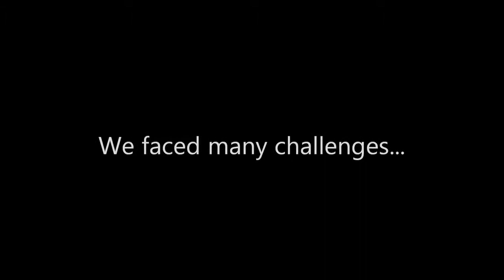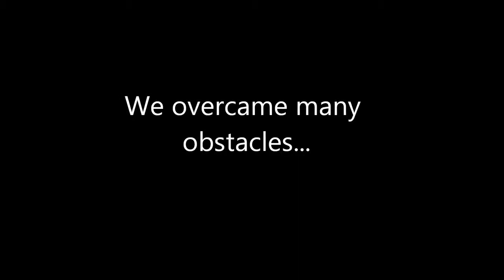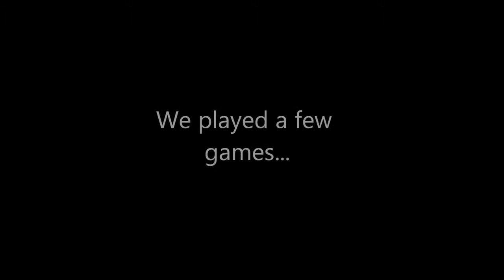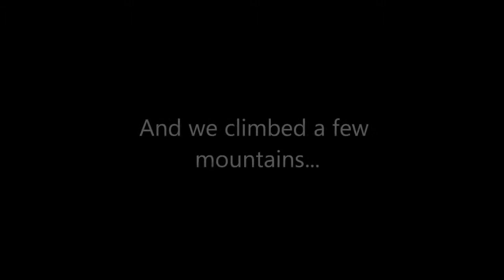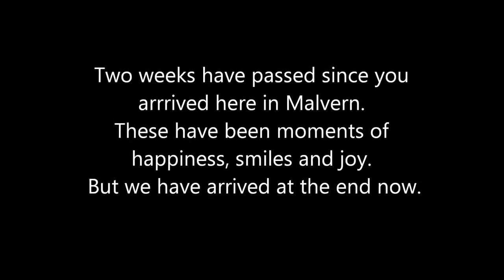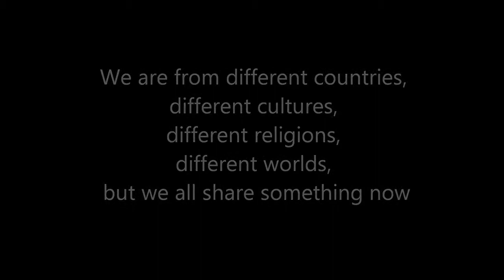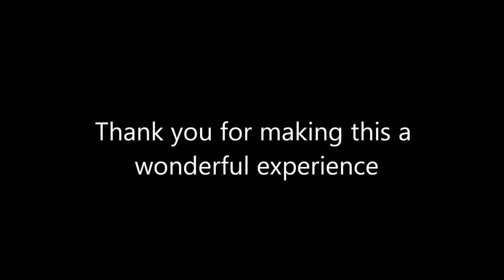Malvern Juniors 2014 1st Course